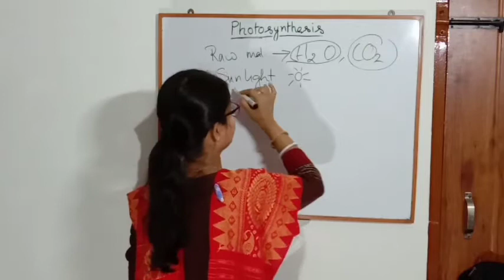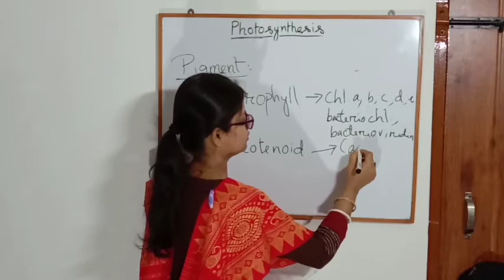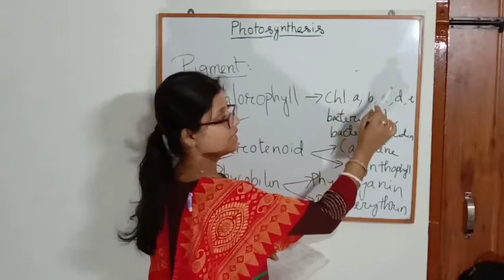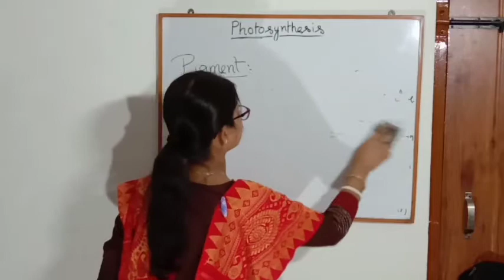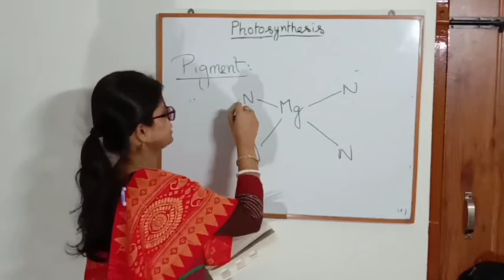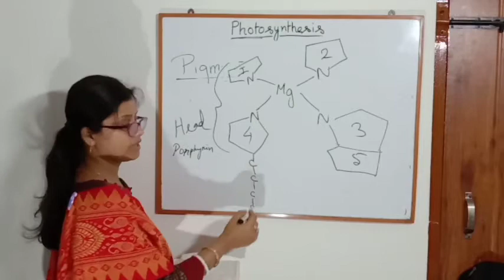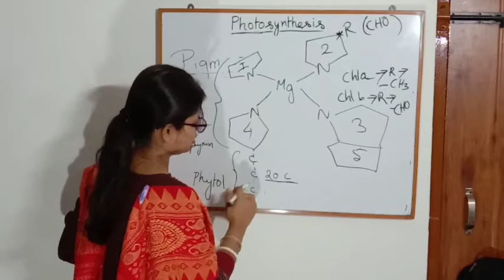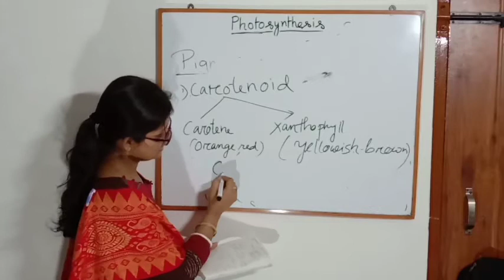Photosynthesis part 1#Bijni college# 4th sem# Jyotirupa